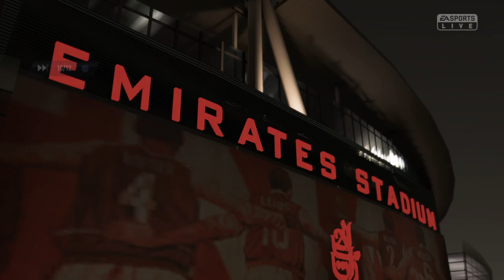Fifa hellas VS grow up esports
Quartersfinals vpl